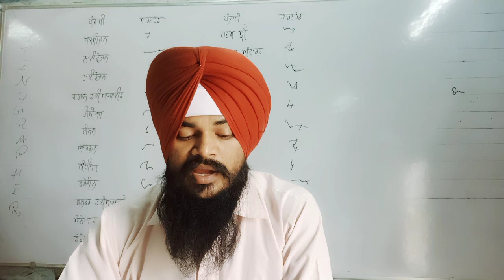ਅਭਿਆਸ 18 ਕਰਤਾਰ ਸਿੰਘ 100 ਸ਼ਬਦ ਪ੍ਰਤੀ ਮਿੰਟ SHORTHAND PUNJABI DICTATION BY SUKHWINDER SHERPURI SIR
Youtube Channels

5 Minute Gati Abeyas  3th Book Language Department  Punjab